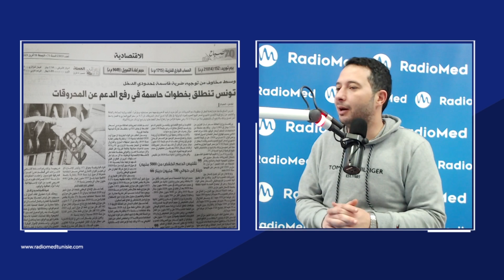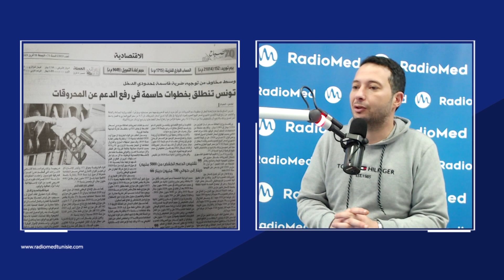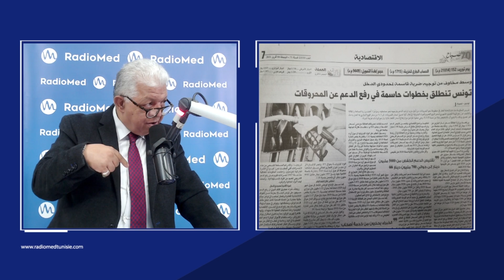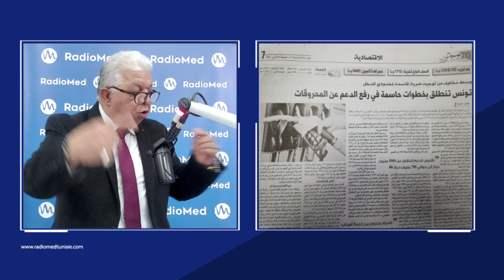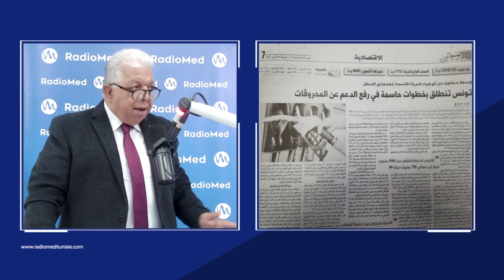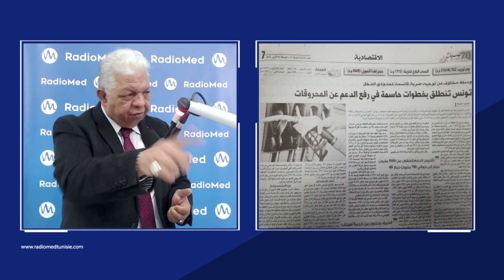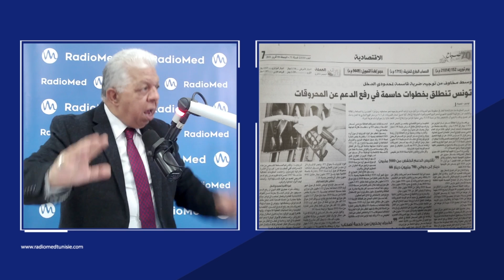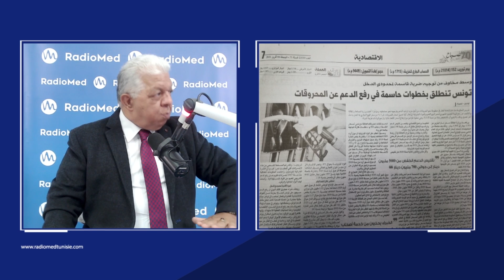تونس تنطلق بخطوات حاسمة في رفع الدعم عن المحروقات